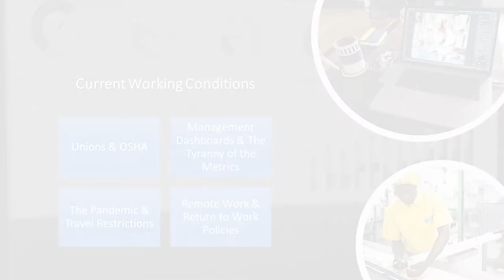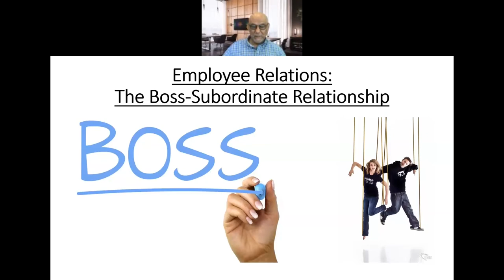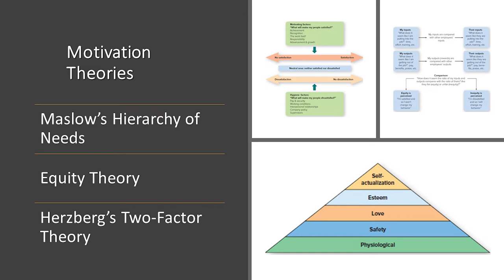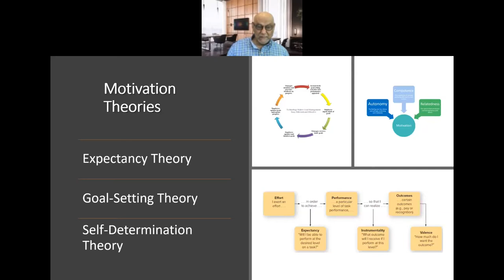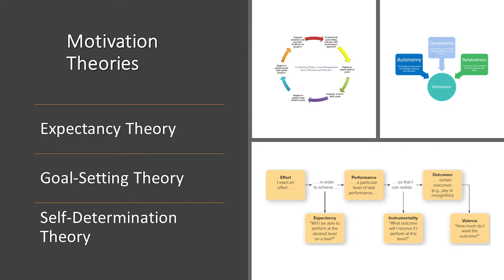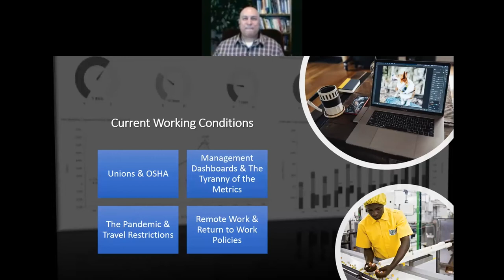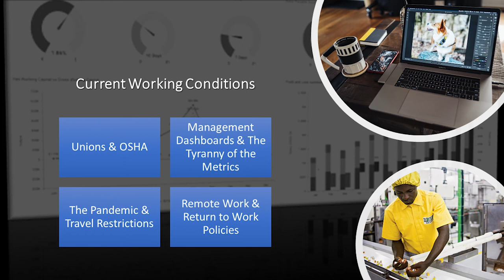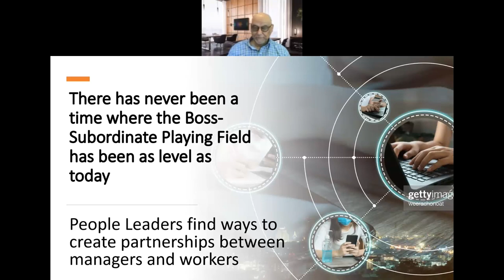Episode 9 - The Changing Nature of Employee Relations & Working Conditions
In The Digital Age, we don’t need bosses, we need leaders. People Leaders find ways to shorten the distance in the so-called Boss-Subordinate Relationship to form partnerships. Nobody wants to think of themselves as subordinate. People Leaders empower their people by sitting down with them and developing objectives jointly that lead towards organizational success. In this episode, we discuss Chapter 5 from our book, “The New World of Work: People Leadership in The Digital Age”, to understand how organizations should train their People Leaders to not only use metrics, but understand the stories behind the numbers.

“In research of Exit Interviews, the number one reason given by employees as to why they quit, they say it was their boss, not their leader. People don’t want to be managed, they want to be led. We don’t need to manage them. We need more and more workforces that are self-managing, especially in the remote environment, and less managers who manage, direct, control, and micro-manage. People Leaders need to think with self-transcendence, beyond their selves.”

The New World of Work: People Leadership in The Digital Age will be published in late 2022 from Routledge Publishing in London, England
Authors: Bashker Bob Biswas, William Garrison, Robert Ramirez